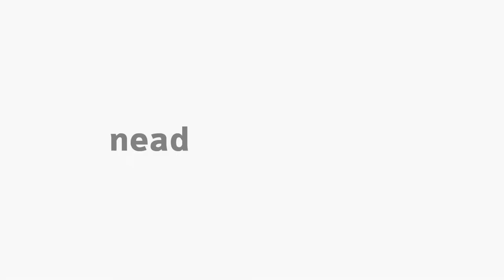[ART] Manifesto Antropofágico - Decifrando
Tema - Manifesto Antropofágico - Decifrando na disciplina Cultura e Arte no Brasil com o professor Marco Antonio Machado para o curso EaD de Arte da Universidade Estadual do Centro-Oeste do Paraná.

Arte- Apresentação